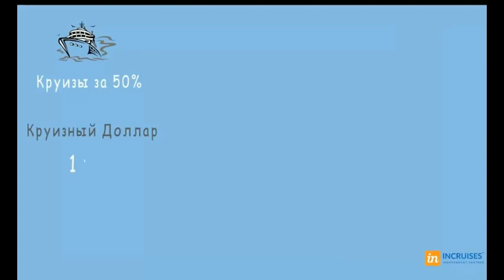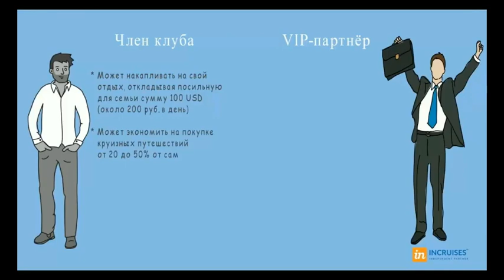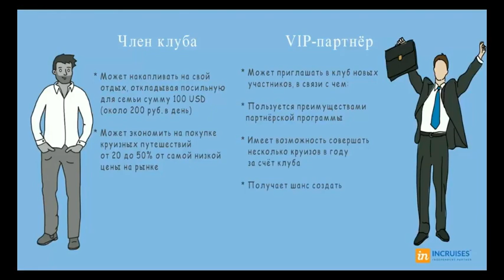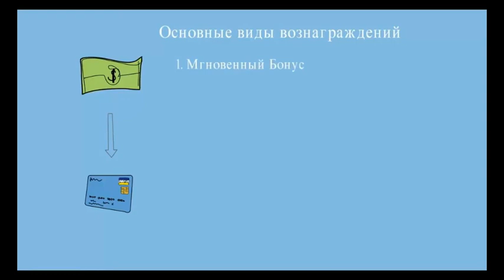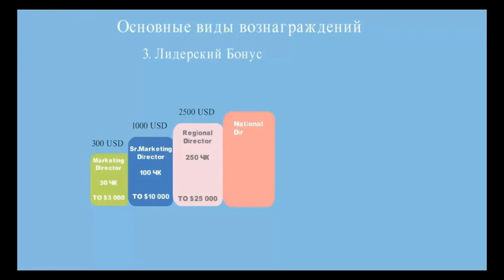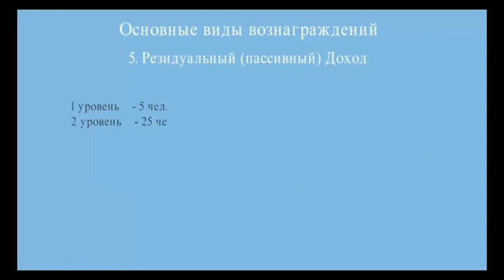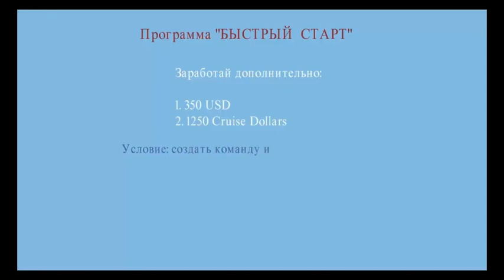Маркетинг план InCruises за 5 минут